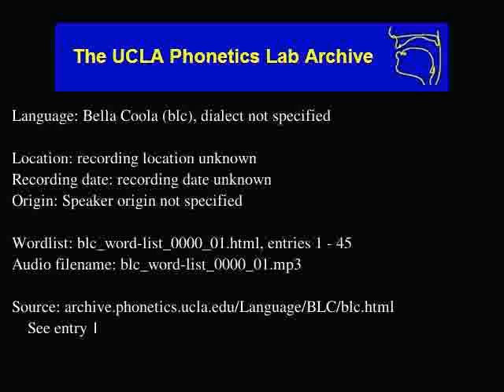Bella Coola audio: blc_word-list_0000_01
Bella Coola (blc) audio: blc_word-list_0000_01
Language family: Salish;
recording location unknown
Date: recording date unknown

Description: Language Bella Coola.  blc_word-list_0000_01.html, enties: 1 - 45

Contributor: Andy Schooner
UCLA Phonetics Archive